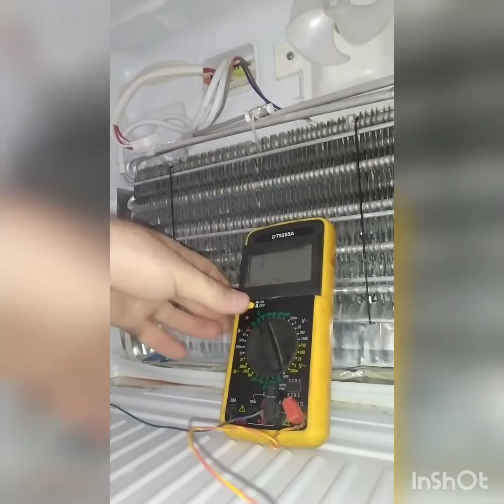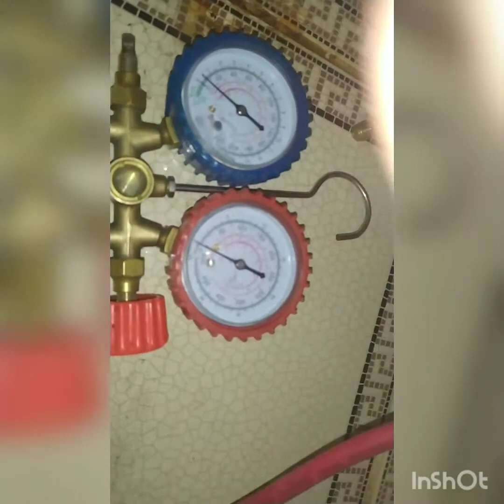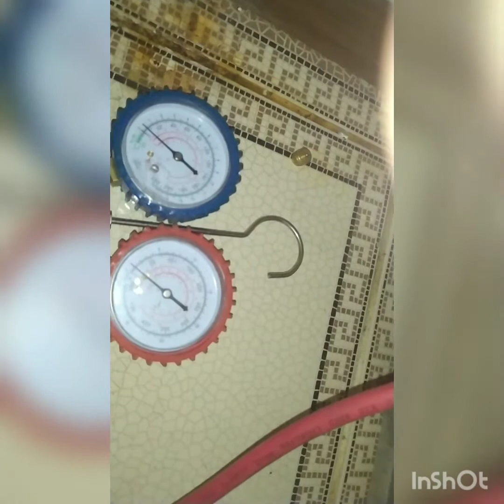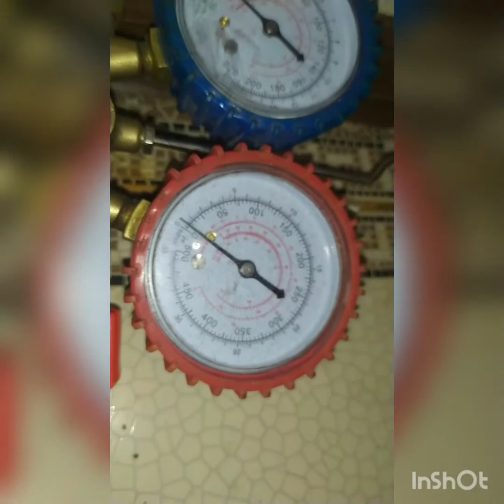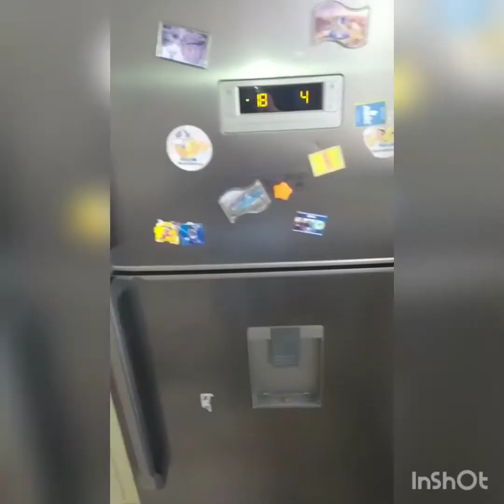Ремонт холодильника beko no frost электронный